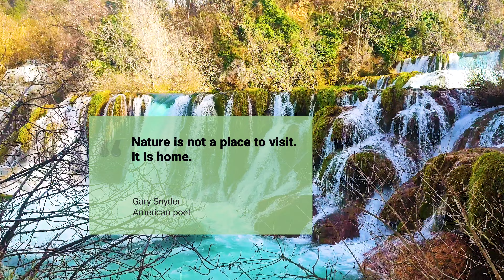Croatia's Hidden Paradise: A Day at Krka National Park's Waterfalls | Nature Music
Welcome to Nature Music Channel,
new video of nature sounds for relaxation and sleeping is here.
The video depicts a beautiful waterfall cascading down smooth, moss-covered rocks into a clear turquoise pool within Krka National Park, Croatia. Lush green vegetation surrounds the falls, with sunlight filtering through the leaves and dappling the cool water below. The forceful crash of the waterfall creates a thunderous sound, likely joined by the continuous gurgling and rushing of the river as it winds its way through the park.

In the background, you can see more waterfalls cascading down steep cliffs, further adding to the majesty of the scene. The vibrant colors of the clear blue sky, the turquoise water, and the deep greens of the trees all contribute to a feeling of peace and tranquility